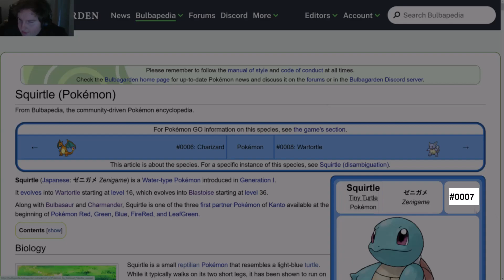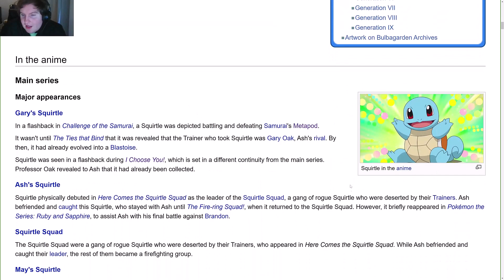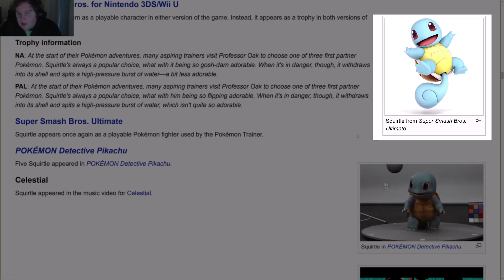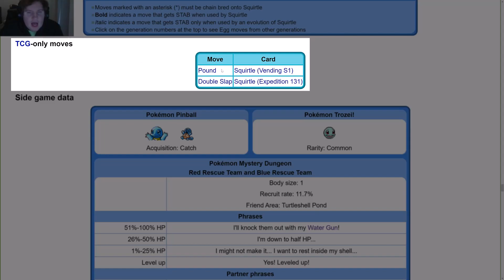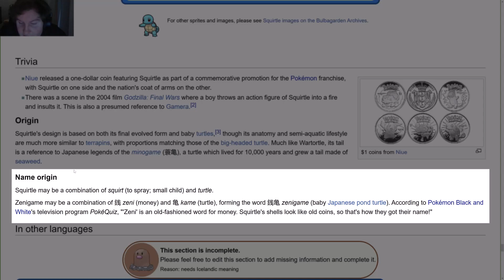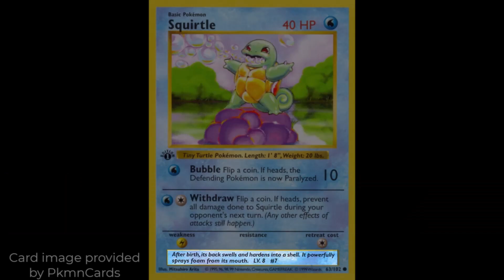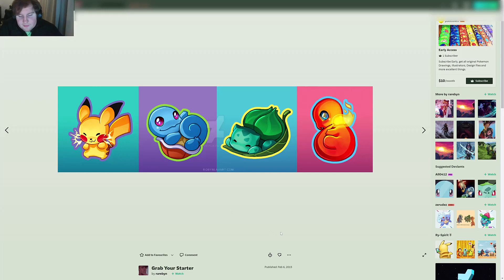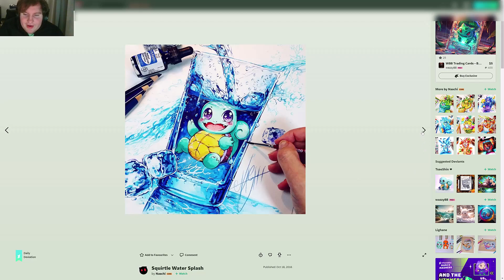Pokémon Year Cycle - Day 7: Squirtle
0:00 - Intro
0:51 - Bulbapedia
18:29 - Anime
19:46 - Detective Pikachu
40:18 - TCG (Trading Card Game)
41:34 - Community Post
41:40 - Fan Art
50:02 - Outro

(Charmander Image at the End)